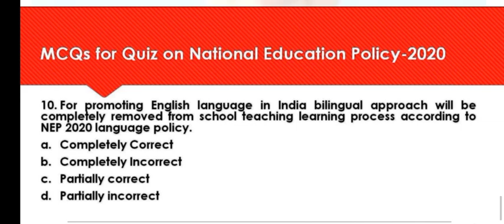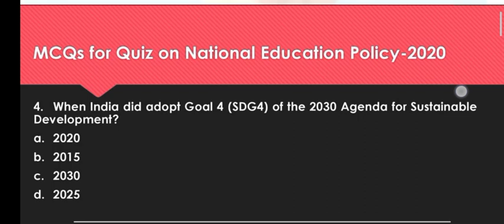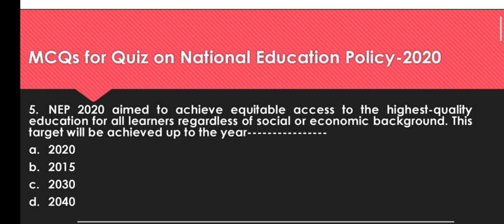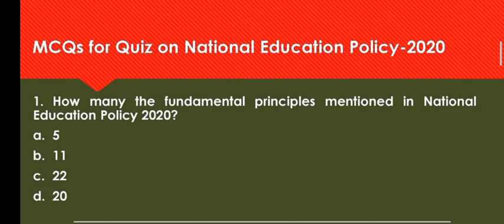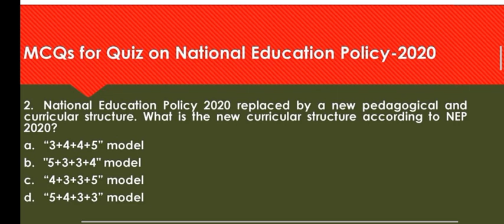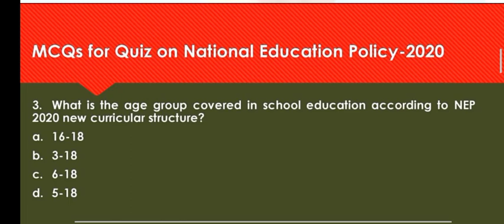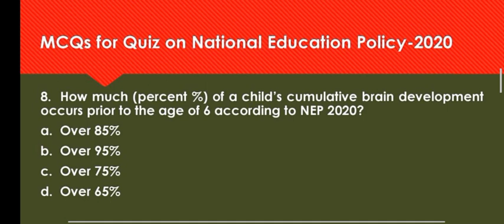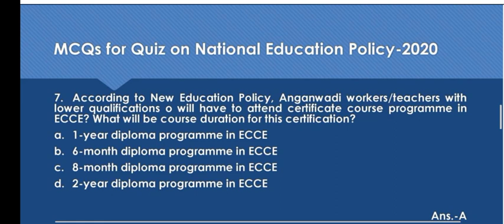University Assistant || Special Topic || NEP 2020 || Revision || MCQ ചെയ്തു പഠിക്കാം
University Assistant Special Topic

  🌕  ടെലിഗ്രാം ഗ്രുപ്പിൽ 60+ MCQ പോസ്റ്റ്‌ ചെയ്‌തു കഴിഞ്ഞു. ഇതെല്ലാം ഗ്രുപ്പിൽ ലഭ്യമാവും.100ൽ പരം ചോദ്യങ്ങൾ വരും ദിവസങ്ങളിൽ ഗ്രുപ്പിൽ ഇടും

🌕 ടെലിഗ്രാമിൽ പോൾസ് രൂപത്തിൽ ആവും ചോദ്യങ്ങൾ ലഭ്യമാവുക

🌕Education Commision & Policy മുൻകാല UPSC ചോദ്യങ്ങൾ ഉൾപ്പെടുത്തും

🌕 കിട്ടാവുന്ന അത്ര ചോദ്യങ്ങൾ പോൾ രൂപത്തിൽ ചാനലിൽ അപ്ഡേറ്റ് ചെയ്യും

MCQ ഗ്രുപ്പിൽ അംഗമാകുവാൻ 👇👇

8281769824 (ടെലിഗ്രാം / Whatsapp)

10mains_timetable

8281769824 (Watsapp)